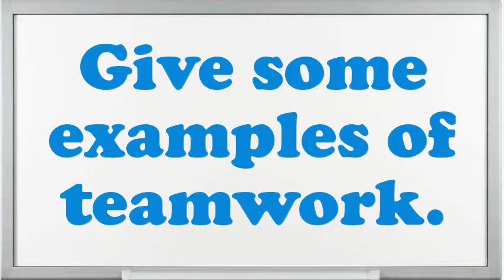Clinical Research Technician interview questions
Interview Questions for Clinical Research Technician.What are your professional objectives for an Clinical Research Technician?What are the potentials of an elegant Clinical Research Technician?Give me an example of a stressful condition for Clinical Research Technician?If you were hiring a person for this job, what would you look for?What are you expecting from this firm in the future?